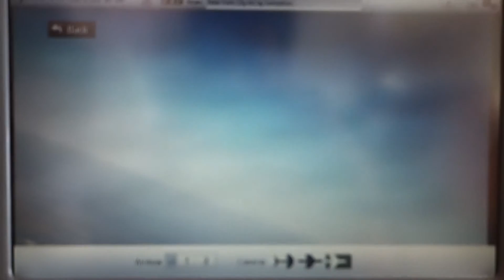Airbus 380 cameras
webcams on Airbus 380 plane